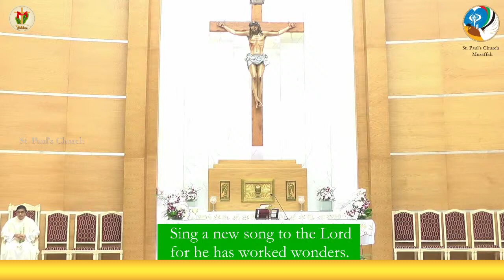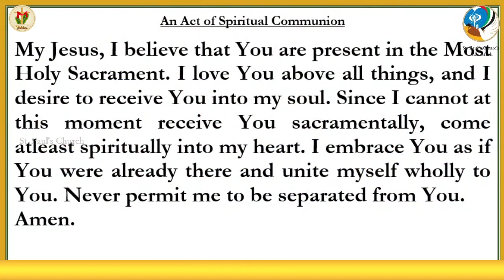Holy Mass | Tuesday Mass | English Holy Mass | 08 December | 6.00 PM | Daily Mass